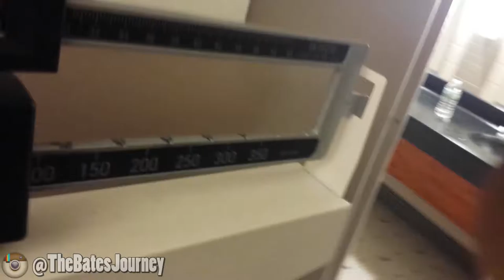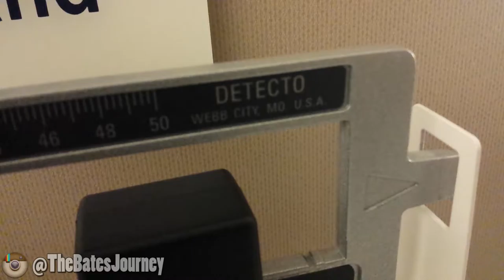What caused my 5 Pound Weight Loss (Wednesday Weigh-ins) [10/18/2016]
This time around it has been two week since my last weigh-in and I am
happy with my results. I Think getting my 10k steps a day definitely
helps and not eating anything heavy after a certain time. Lets not
forget working out... I know a lot of people don't have the time but
for me, I'm pretty much doing in 4 to 5 hours 5 days a week.